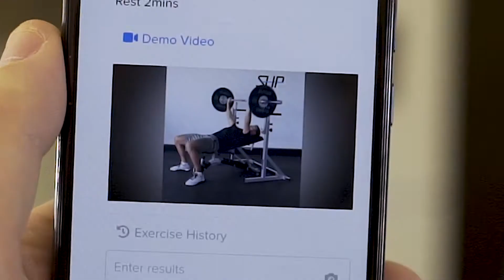Gavin Meenan Online Training Academy